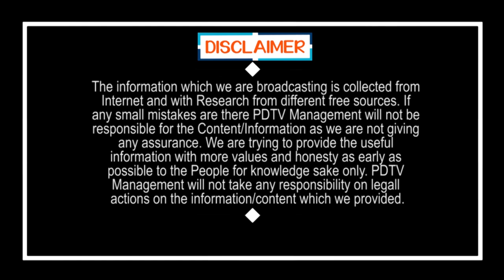I need 1 hour time to say about YS Jagan ruling | జగన్ పాలన గురించి చెప్పాలంటే గంట సేపు కావాలి..